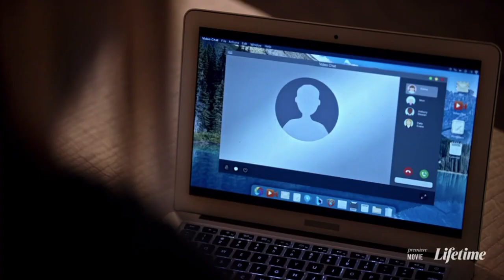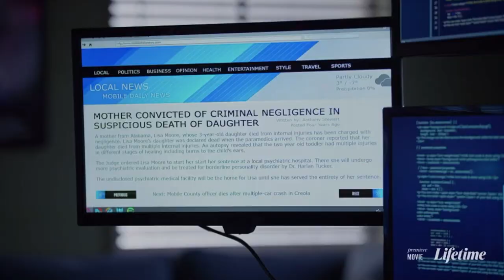My Husband's Killer Girlfriend (2021 Lifetime Movie Review & TV Recap)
On this week's episode, we cover Lifetime's 2021 movie: My Husband's Killer Girlfriend

A mother discovers that the nanny who framed her for abandoning her 3-year-old daughter is her ex-husband’s new girlfriend, but no one believes her version of events. Forced to go on the run to prove her innocence and protect her child, she learns that the woman is an escaped mental patient and must convince her estranged husband that he is dating a psychopath before it’s too late. (2021)

Cast Includes: Cindy Busby, Chelsey Reist, Lane Edwards, Lucia Walters